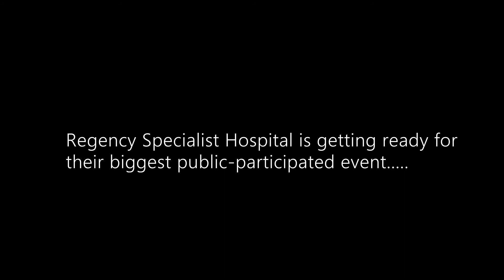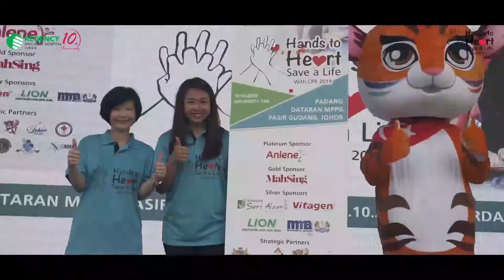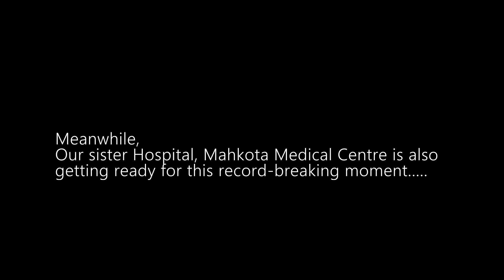Hands to Heart – Save a Life with CPR 2019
Hands to Heart – Save a Life with CPR 2019 was held in conjunction with Regency Specialist Hospital’s 10th anniversary. The objective of this event is to increase the level of awareness and understanding of the risk of heart attacks and sudden cardiac arrest; and to teach and guide the public on performing CPR when the need arises. As a service and community-oriented, patient-centered hospital, it is important to share, educate and empower individuals with CPR skills to take action and highlight ways in which the public can help save a live in a medical emergency. Check out the event video highlight as we made it into the Malaysia Book of Records together on 19 Oct last month!